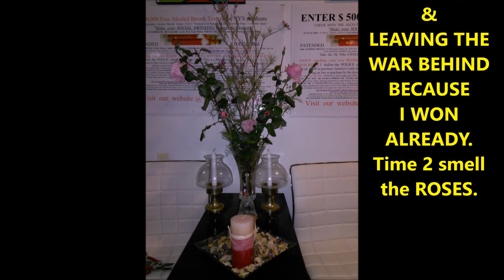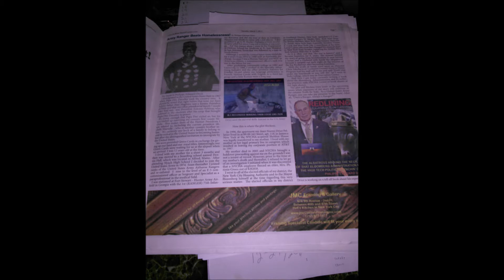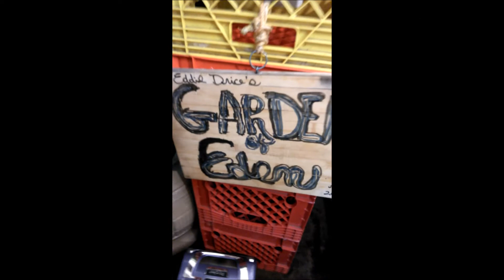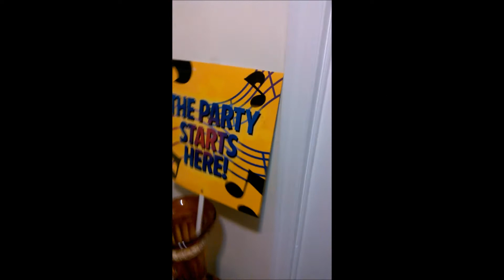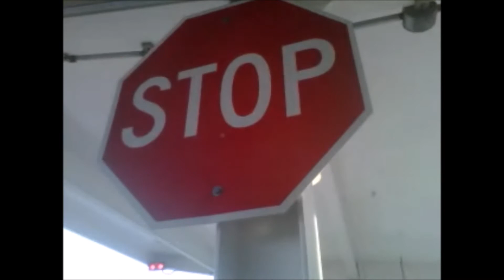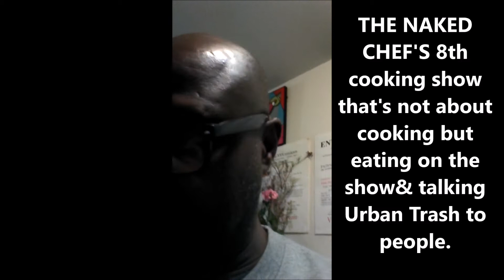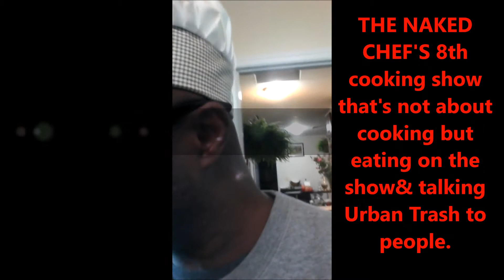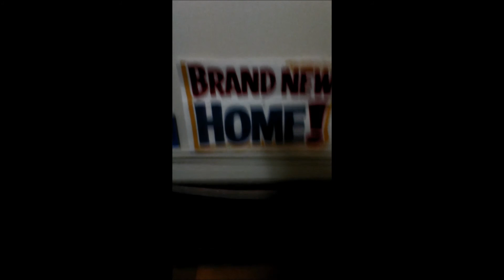The 8th cooking show BY THE NAKED CHEF that's not about cooking but talking Cash Urban Trash.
My life had a hard turn from 1999 to 2015 due to government corruption in a religious city state (NYC) that thrives on religious oppression.

I conquered all my enemies and all my demons except for one? Eddie Drice wants to make a family of his own is the end game here in the works. I must return to work to be able to afford family life because I believe in security & don't like headaches.

Today is today & it is the first day of the rest of my life and I can't blow this opportunity to be in a way to live in a state of sustained happiness is all this is about.